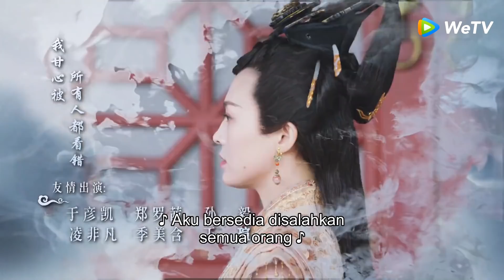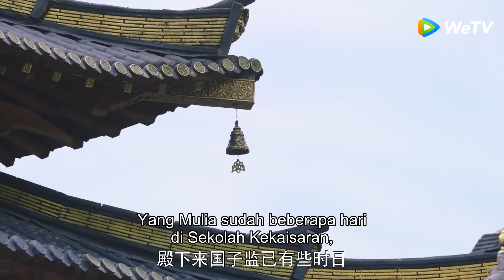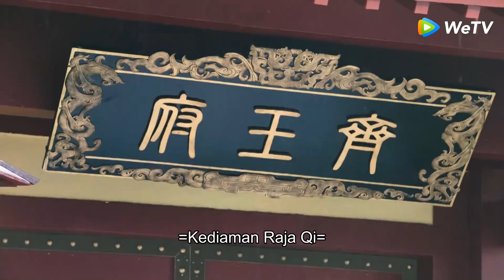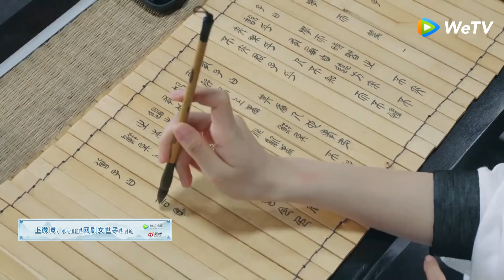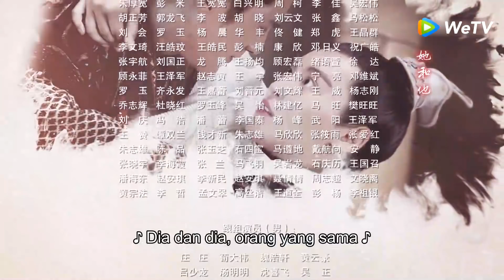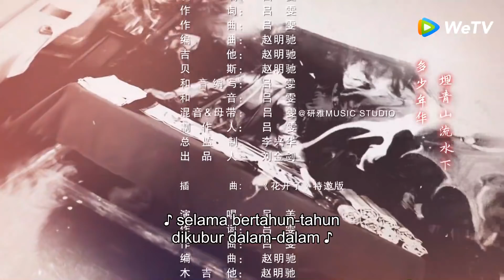The Heiress (Putri Mahkota) | 女世子 | EP02 | Jiang Chao, Una You | WeTV【INDO SUB】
Han Yuan Niang, putri perdana menteri, menyamar sebagai pria dan mengaku saudara kembarnya, Han Shi Yi. Ia lalu menjalin hubungan asmara dengan pangeran kelima, Chen Ting Yi.

Jiang Chao - Chen Ting Yi
Una You - Han Yuan Niang | Han Shi Yi
Wang An Yu - Wang Zhong Yu
Melody Tang - Wang Xi Yuan
Wu Yang - Chu Xiang Yue
Cao Li - Wang An Jian